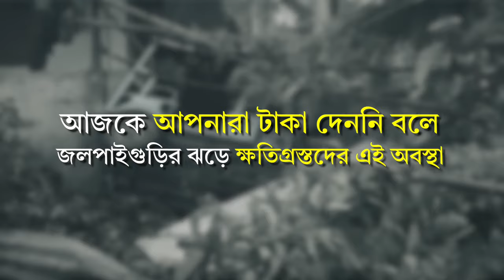The People of Bengal Await Your Answers Amit Shah | বাংলার মানুষের প্রশ্নের জবাব দিন অমিত শাহ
It's spring and the cuckoos are knocking on Bengal's door again. But there are too many questions plaguing our mind:

◾Why has the @ECISVEEP been reluctant to allow the GoWB to build houses for the shelterless storm-affected people
◾Why is it that everytime we visit the Capital to fight for Bengal's rights, the Delhi Police heckles, harasses, manhandles and detains our representatives
◾Why did NIA officer Dhan Ram Singh, a close confidant of the Home Minister, have a backroom meeting with BJP's Jitendra Tiwari to conspire against Bengal

HM @AmitShah do you have the answers?